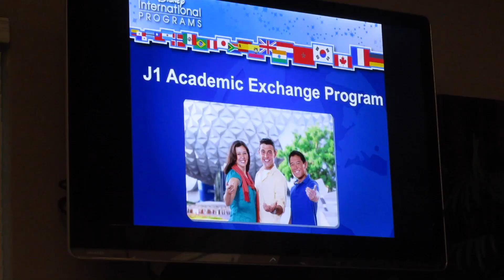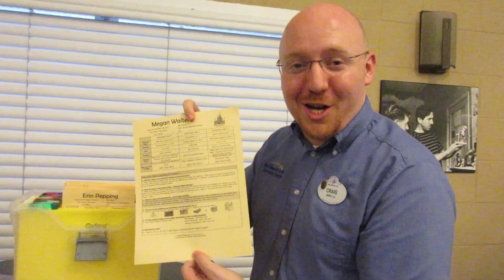Megan's DCP - I Work at Magic Kingdom!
Tomorrow Is my first day in the parks as a Cast Member!

Filmed on a Canon Powershot 340 HS